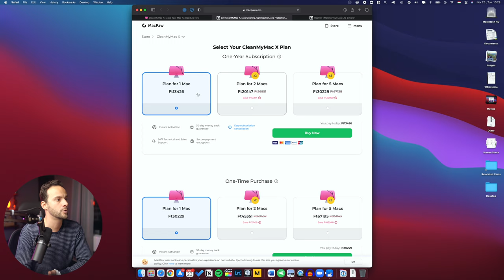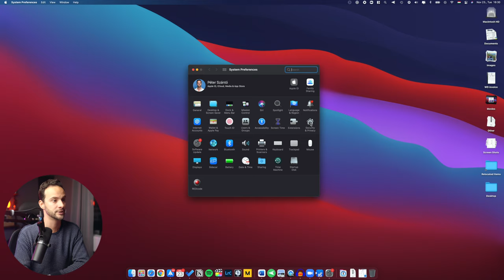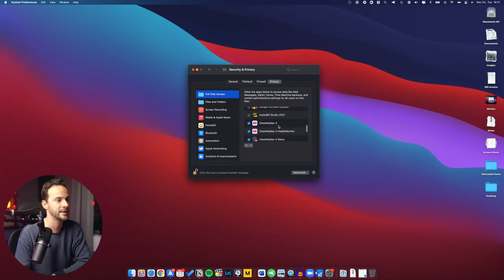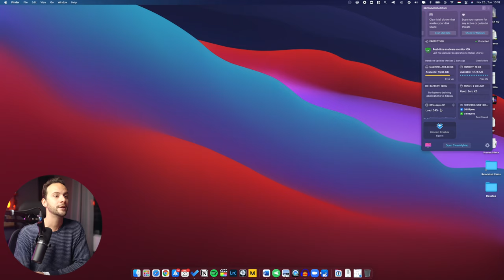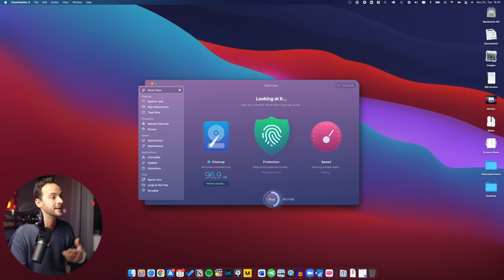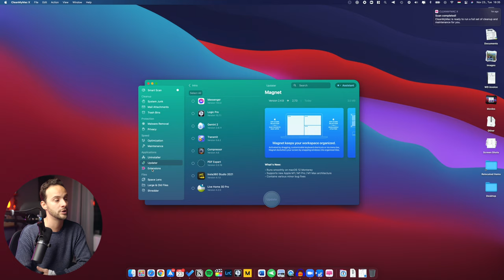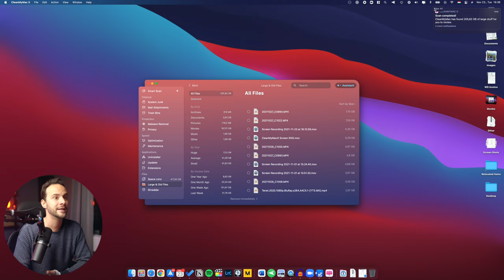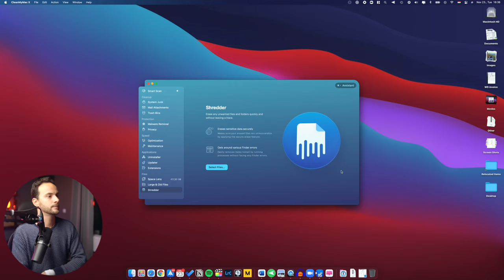EZ AZ APP MINDEN MAC-ESNEK KÖTELEZŐ ✖️ CleanMyMac X TESZT ✖️ SZÁNTÓ PÉTER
Leírni is durva, de 16 éve váltottam Mac-re. A CleanMyMac X-et a 2010-es megjelenése óta használom és imádom. Le se tudom írni hányszor mentette meg az Apple gépem. Kezdve attól, hogy ki tudtam üríteni a kukám, amikor a rendszer nem engedte; vagy a RAM-omat optimalizálja, egészen azon át, hogy segít megtalálni a nagy file-okat és törölni azokat, addig, hogy heti-napi szinten tudom optimalizálva tartani a rendszerem, így sosem lassul be. Ha mégis, akkor a CleanMyMac X segít!

Ebben a videóban bemutatom a szoftvert és még egy különleges ajánlattal is jövök a számodra! Szóval nézd meg 😎.

00:00 Az egyik kedvenc Mac-es szoftverem
1:04 Disclaimer és egy személyes vallomás
2:10 Mire való a Clean My Mac X?
2:31 Kedvenc funkcióim
3:11 Weboldal, vásárlási lehetőségek
3:58 MacPaw szoftver kínálata
4:45 Letöltés, installáció és első beállítások
5:27 Menü bár ikon funkciói
6:28 Szoftver használata
10:18 Záró gondolatok